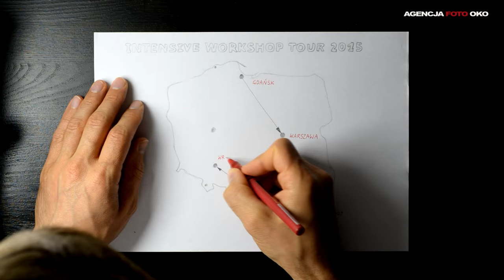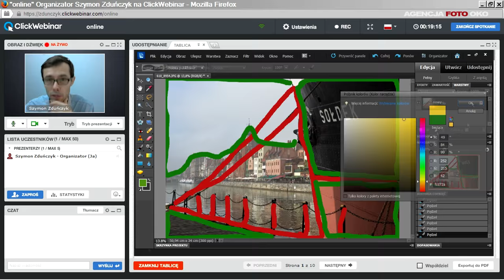Intensive Workshop Tour 2015. Podsumowanie trasy warsztatów fotograficznych.